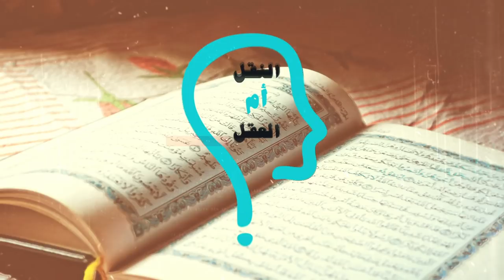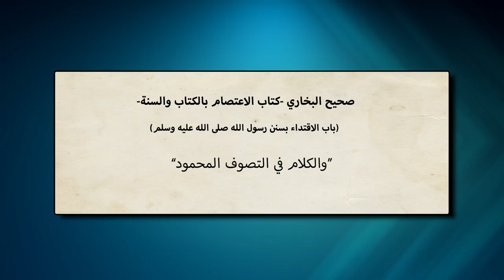برنامج النقل أم العقل - الحلقة 104 - الوهابية يرسلون الحقد و الكره عند شيخ الأزهر